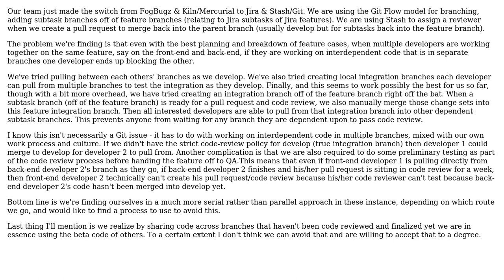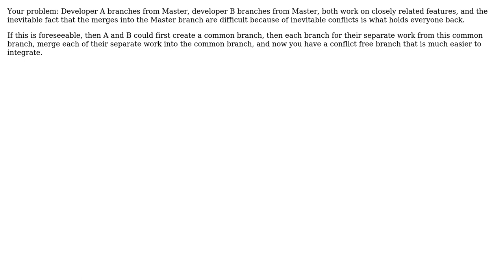Developers blocked by waiting on code to merge from another branch using GitFlow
Software Engineering: Developers blocked by waiting on code to merge from another branch using GitFlow

With thanks & praise to God, and with thanks to the many people who have made this project possible! | Content (except music & images) licensed under CC BY-SA | Music | Images & others | With thanks to user Xavier T. user Steve Mitcham user Idan Arye user gnasher729 user fogwolf and the Stack Exchange Network Trademarks are property of their respective owners. You are responsible for your own actions.